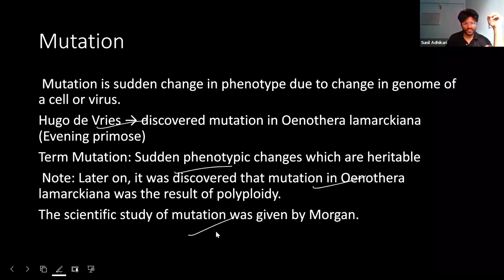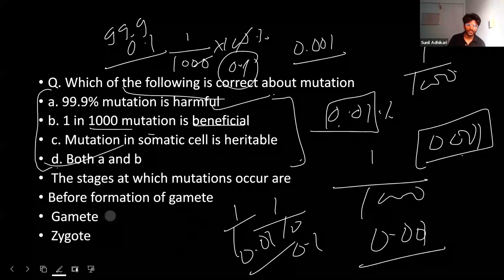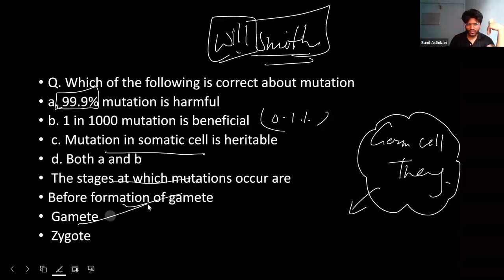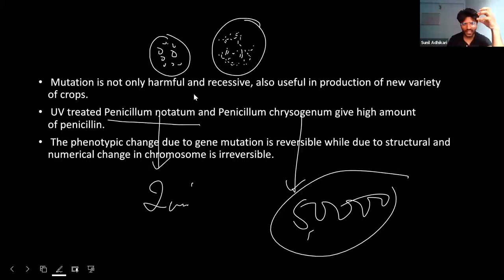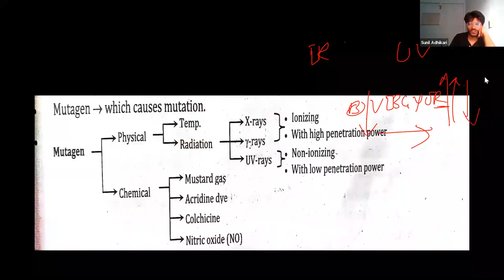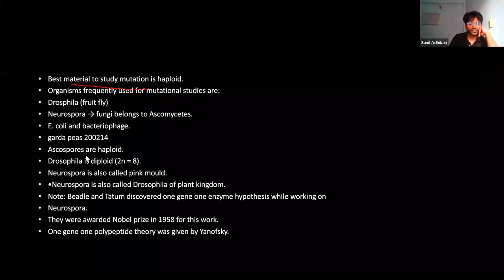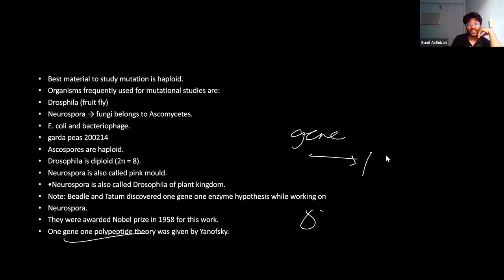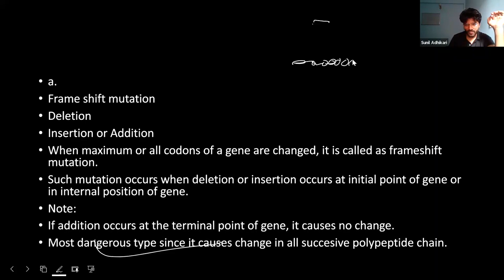Mutation-01 | CEE | NEB | SUNIL ADHIKARI